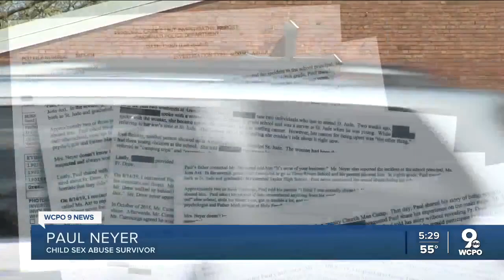Hearings held to change Ohio's statute of limitations for child sex abuse victims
Advocates are pushing for changes to limits for child sex abuse victims. A conference was held at the statehouse Thursday to ask lawmakers to address the child sexual abuse prevention laws.